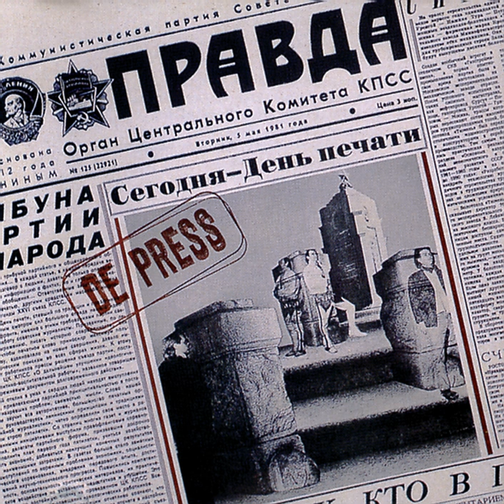Conveyor Belt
Conveyor Belt · DePress

Block To Block

Composer  Lyricist: DEPRESSED